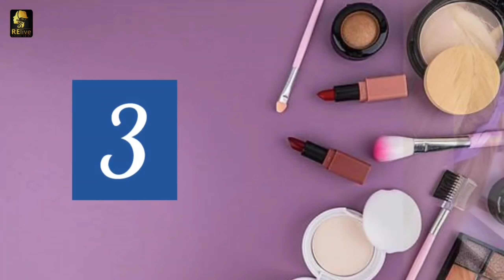5 Easy Open Hairstyles || Shorts Combo || Relive Unisex Salon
Salon is an establishment that offers a variety of cosmetic services for men and women. Relive Unisex Salon may offers a variety of services including skin care, hair care, nail extension,eyelashes extension and products for sale.Our beauticians are highly skilled and service-oriented individuals who provide well rounded cosmetic service to enhance customer appearance and boost their confidence.They may also give guidance about proper hair and skin care.